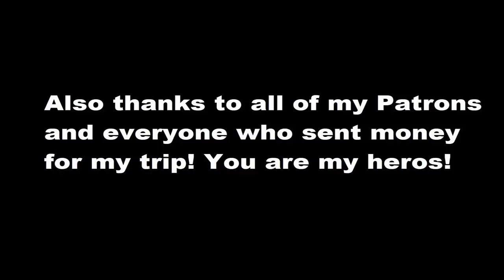Rain on the way to Kuakata beach | Season 6 | Episode 3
Motorcycle trip Bangladesh. Raining day on the way to Kuakata